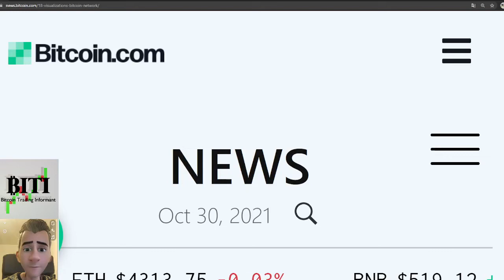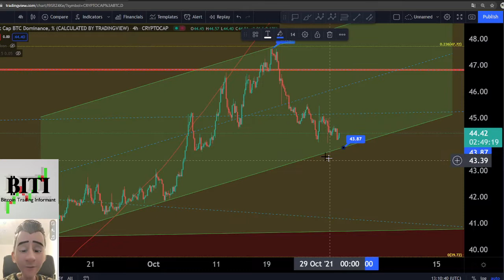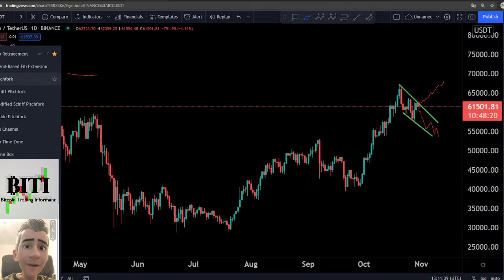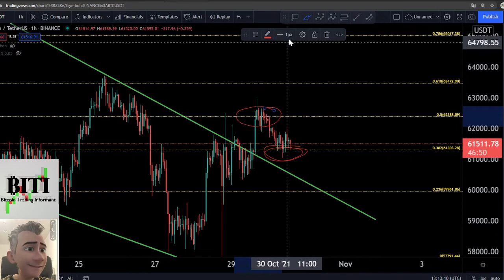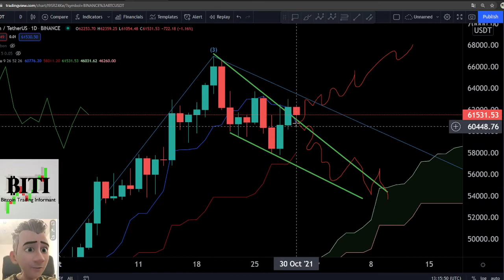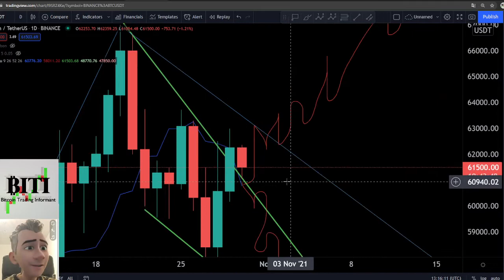Bitcoin Ichimoku hält! Tägliches Turbo Update